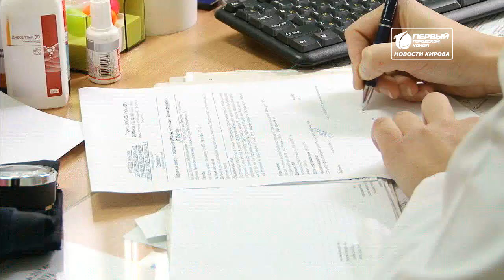ИКГ Эпидемия гриппа не за горами #6